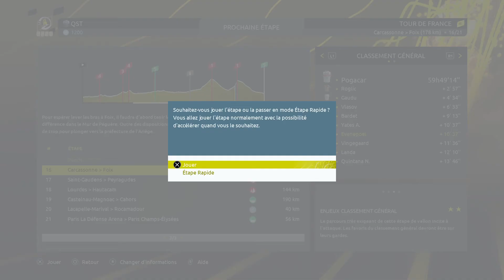Le Tour de France d'Alaphilippe 16 Carcassonne - Foix